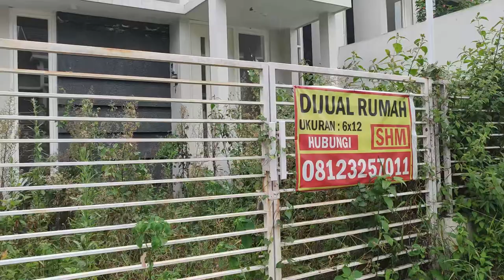Walking alone in abandoned mountain village (asmr)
insect sound
wind sound
drizzle sound
relaxing and sleeping